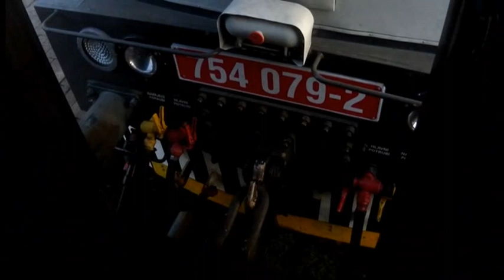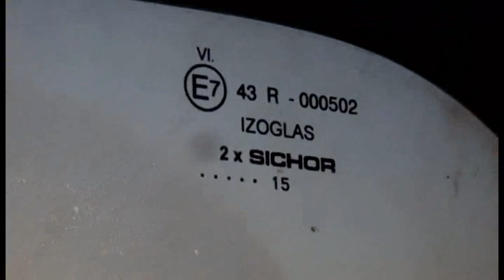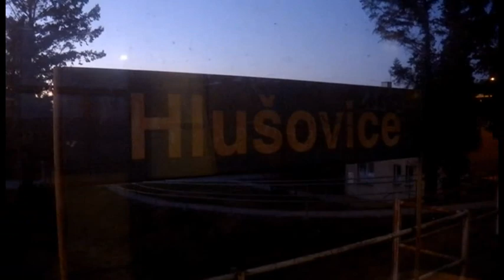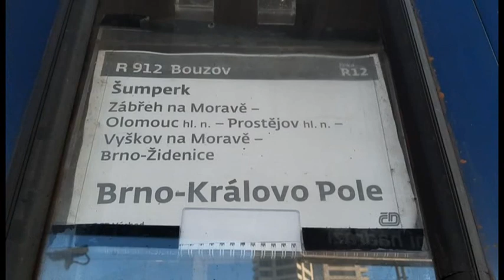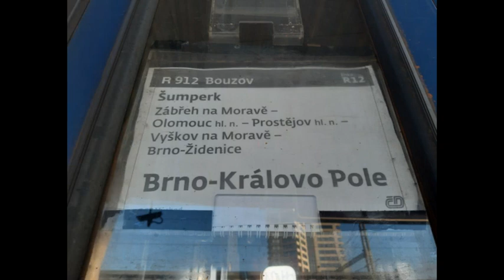JEŠTĚ TO JEZDÍ - 390.díl - Brejlovci jsou UNIVERZÁLNÍ!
390) Brejlovci poslouží k různým výkonům. Katr 750.701 se postaral o výsun osobáku z Bludova, brejlovec 754.079 se ukázal na výlukové soupravě Os 3636 a jeho starší bratr 754.080 zaskočil na brněnském rychlíku.